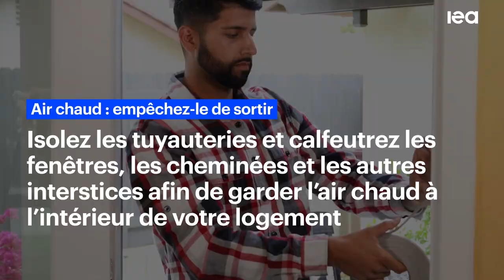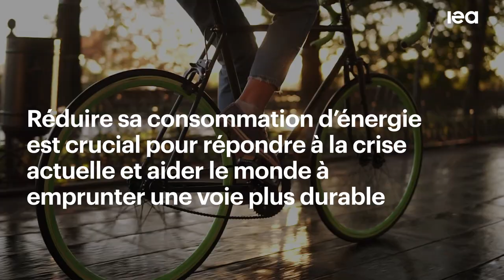7 manières d’économiser de l’énergie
Pour en savoir plus : iea.li/EconomiesdEnergie